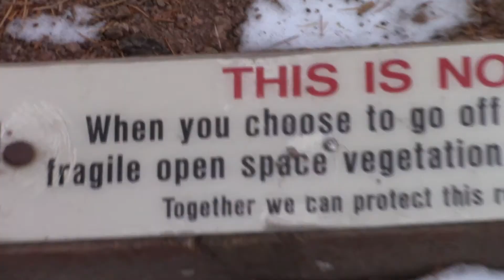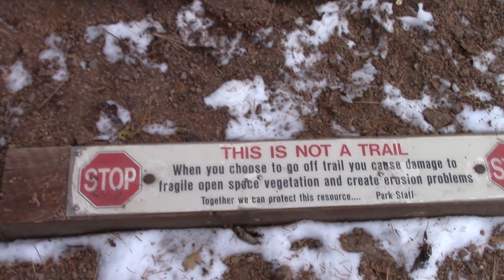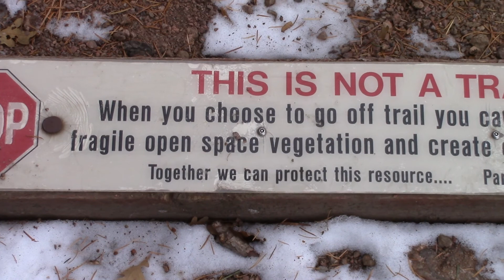Making money online Vlogging about Kyzak & Rydik playing in The Rocky Mountains!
To learn how I have been making money every month for the past year with this free system, that I use to make money online Vlogging about my "Babies" Kyzak & Rydik.

In this video I am actually demonstrating how I do fun stuff with my dogs, and vlog about it online, and use the videos to market this opportunity that will only cost you LESS THAN TWENTY DOLLARS, which you will receive a free system for marketing, that truely is automated, and does most of the work for you. If you are willing to put forth the effort to learn this very simple system, you can start making money from home, or as I am here hiking outside of Colorado Springs, in the Rocky Mountains, with Kyzak & Rydik my two Red Siberian Husky brothers.